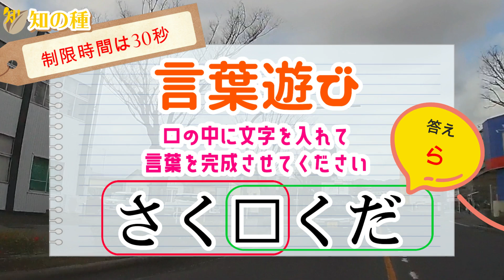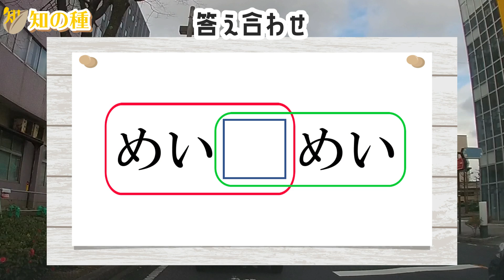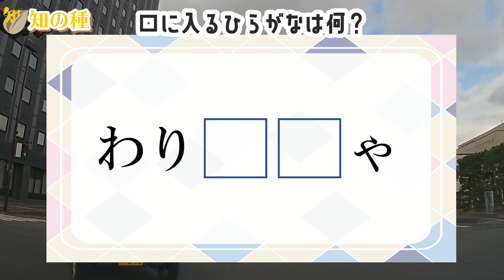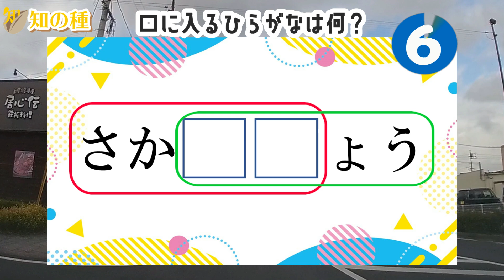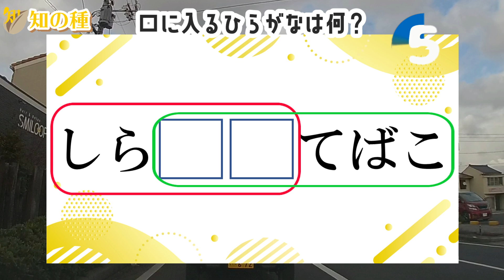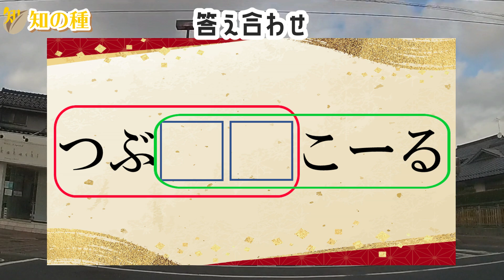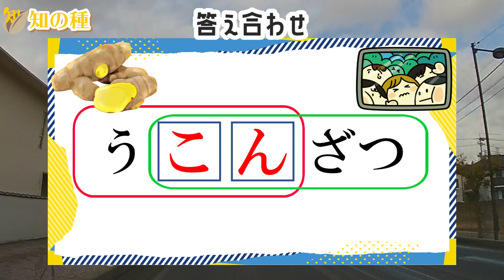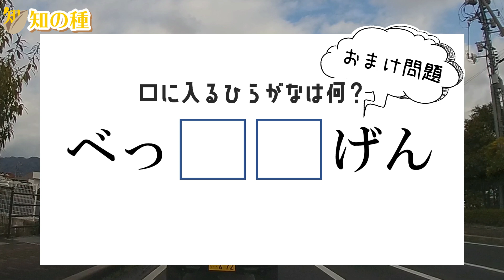🍎言葉遊びクイズ 🍎マス埋め脳トレで認知症を楽しく予防しよう♪共通する言葉を考て判断力を鍛える！全10問 vol56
マスに文字を入れて2つの単語を完成させる認知症予防に最適な穴埋めクイズです。
残り10秒でヒントの四角が表示されます。

推測力、言語記憶力、想像力を鍛える効果があると言われていますので、脳の老化予防に最適の脳トレです。

0:00 オープニング
0:19 1問目：ぽす□さか
1:17 2問目：めい□めい
2:06 3問目：わり□□ゃ
2:57 4問目：しー□□かす
3:45 5問目：さか□□ょう
4:37 6問目：しら□□てばこ
5:32 7問目：つぶ□□こーる
6:27 8問目：そう□□ぁー
7:15 9問目：う□□ざつ
8:11 10問目：き□□け
8:58 おまけ問題